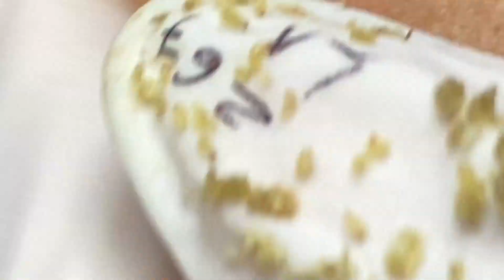الورم الدهني العملاق الجزء 2 في الإبط. كمية مذهلة من الزبدة إزالتها من الإبط! | 2596